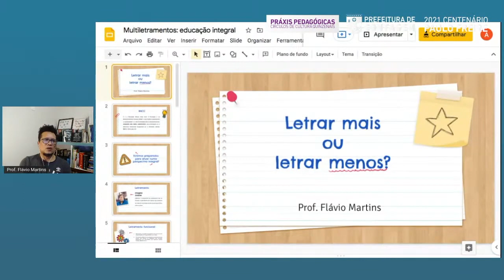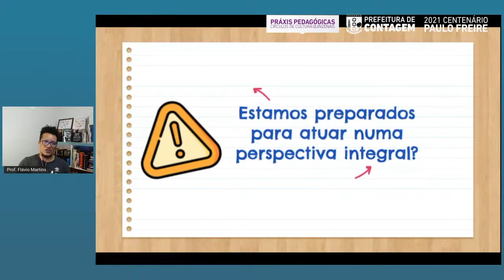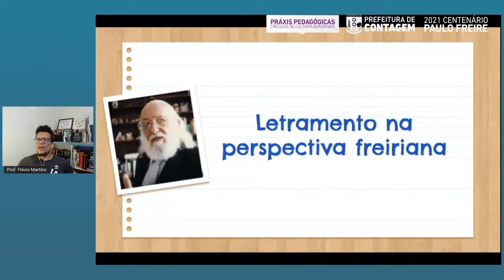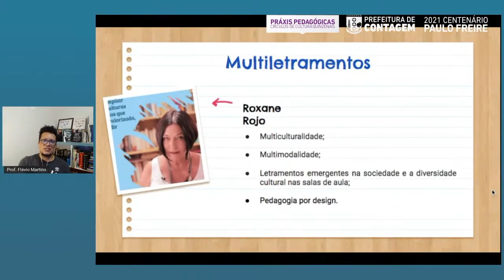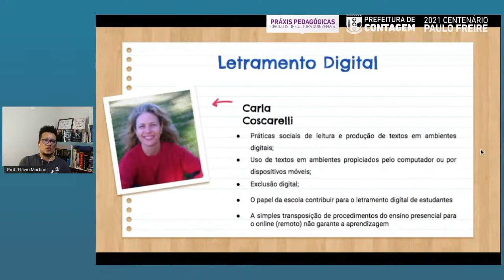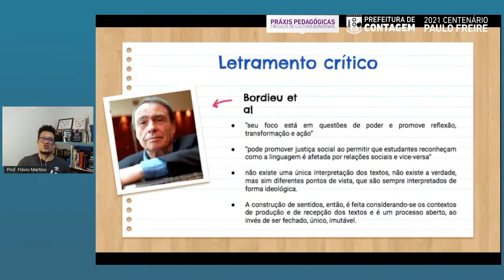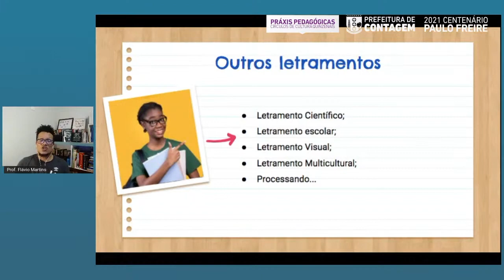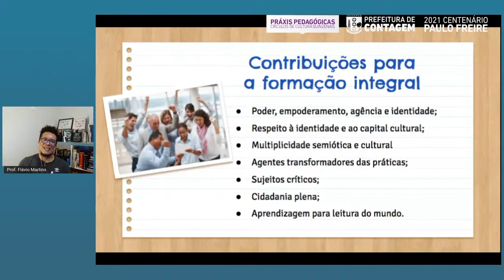MULTILETRAMENTOS: LETRAR MAIS OU LETRAR MENOS?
Qual o papel da escola na pedagogia dos multiletramentos? O que são os letramentos? Como articular esses letramentos no dia a dia?
Palestra proferida para a Secretaria de Educação de Contagem, MG.

O conceito de letramento foi e continua sendo amplamente discutido por muitos autores e uma das maiores expoentes nessa discussão tem sido Magda Soares, que muito antes da popularização da internet, já dava indicações da necessidade de se manter a discussão ativa em função do avanço da sociedade e das relações humanas e da educação.

Mas quais outros autores tratam do tema?
Veja a palestra e comente abaixo o que você achou dos temas tratados.

→ Comente aí embaixo o que você achou desse vídeo e me conte como foi a experiência com seus estudantes.

Agradeço antecipadamente.